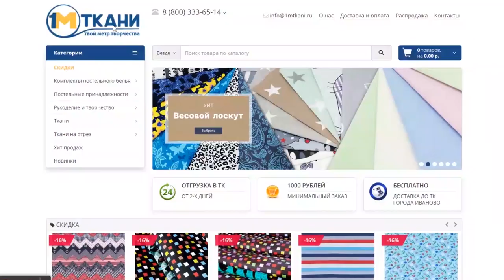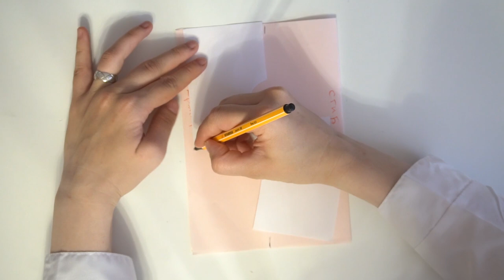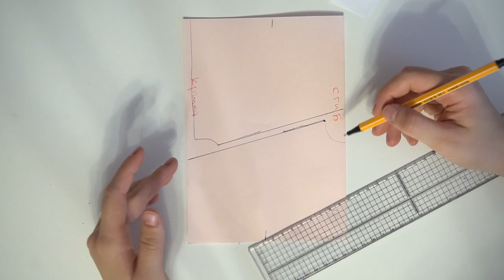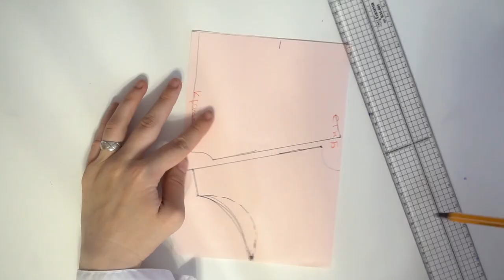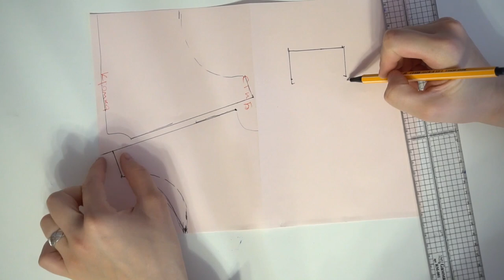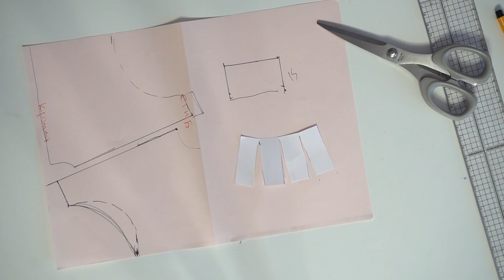Шьём летнее платье с простой выкройкой